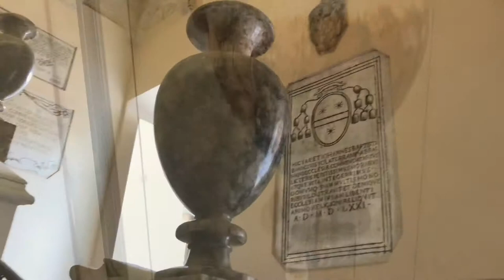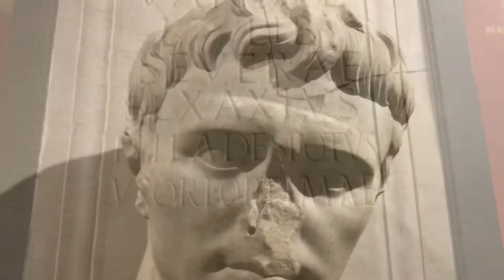Museo Etrusco Volterra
Una breve carrellata di quello che potete vedere a Volterra presso il Museo Etrusco Mario Guarnacci.